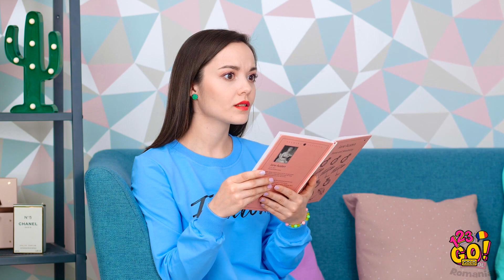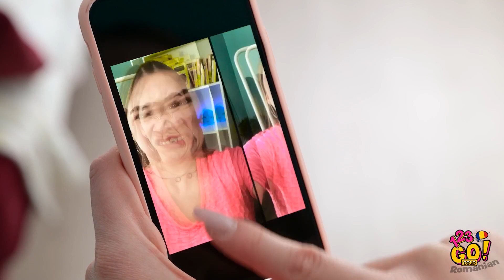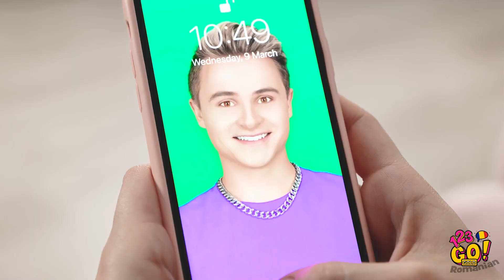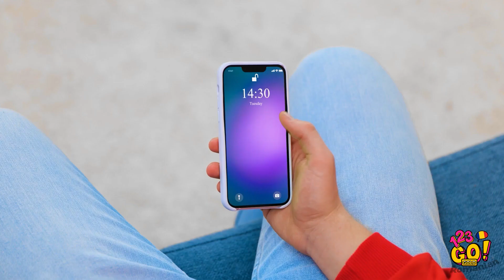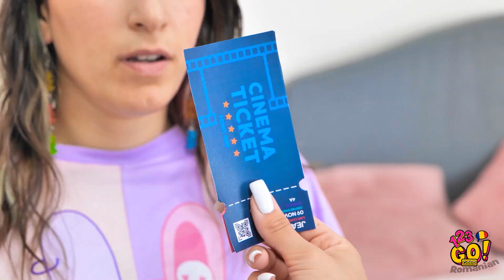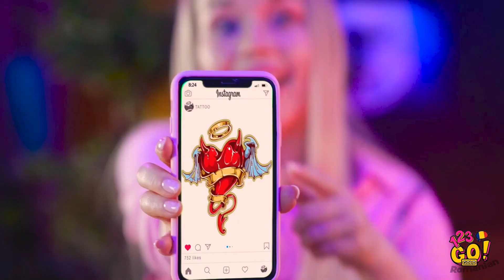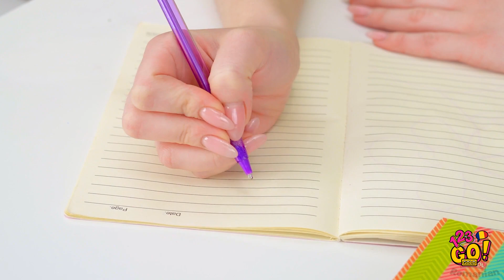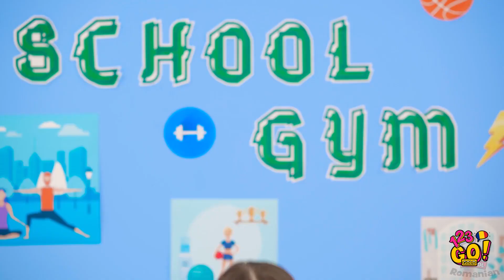TRUCURI GROZAVE DE ÎNFRUMUSEȚARE CARE TE VOR SALVA || Trucuri feminine geniale marca 123 GO! GOLD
Te vom ajuta să treci peste aceste probleme incomode de înfrumusețare și să-ți transformi rutina de înfrumusețare în ceva plăcut!

Vei ști cum să îți faci buzele, cum să-ți faci pistrui falși și cum să folosești un ruj simplu pentru a avea un ten fin și odihnit!